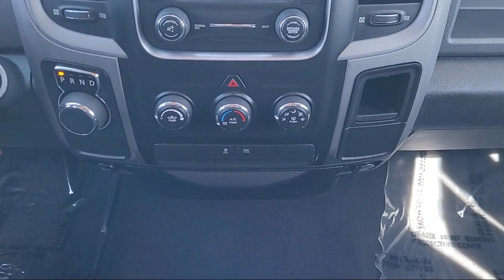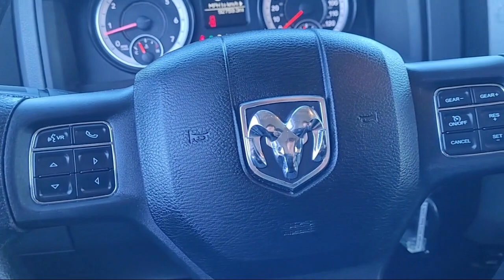2015 Ram 1500 Express Quad Cab Yuba City Oroville Roseville Sacramento Chico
2015 Ram 1500 Express Quad Cab Stock Number: P5216A Vin:1C6RR6FT2FS570197.